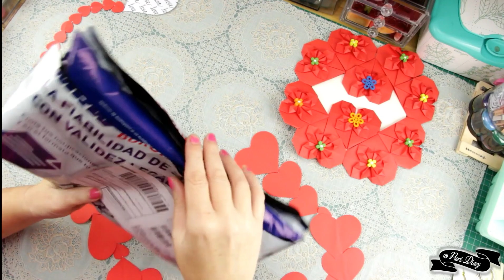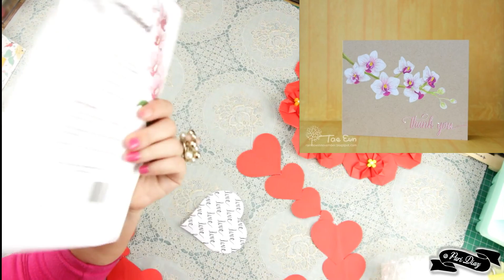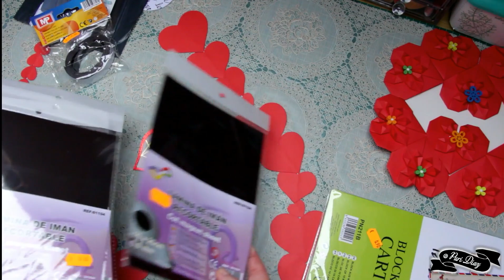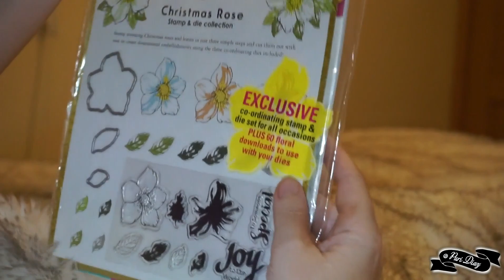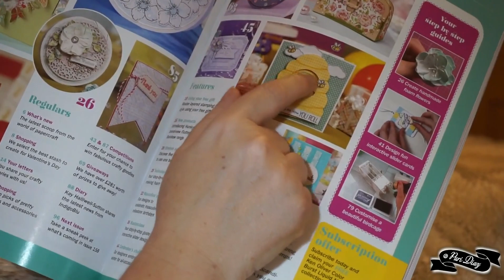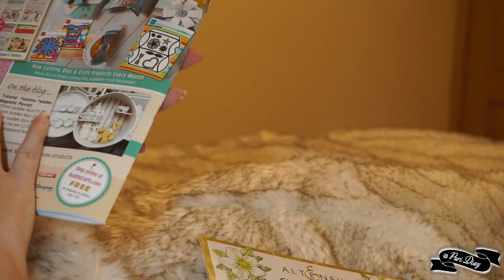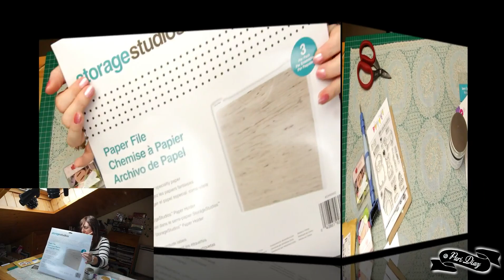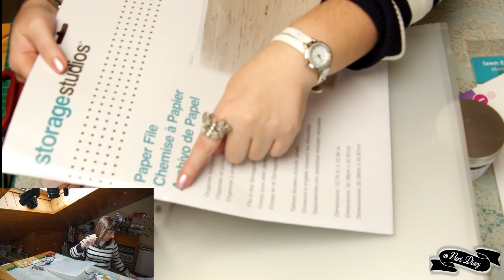Haul de compras 17 / febrero mes del amor y la amistad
Haul compras numero 17 febrero 2017

EDICION DE VIDEO:
MIRILLIS ACTION
WONDERSHARE FILMORA